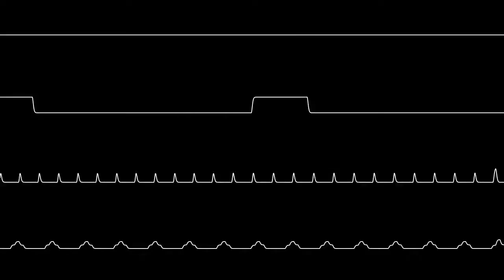Trash IT! (Hively Tracker) (Original compo)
4 ch original compo composed in Abyss' Highest Experience format and Hively Tracker.